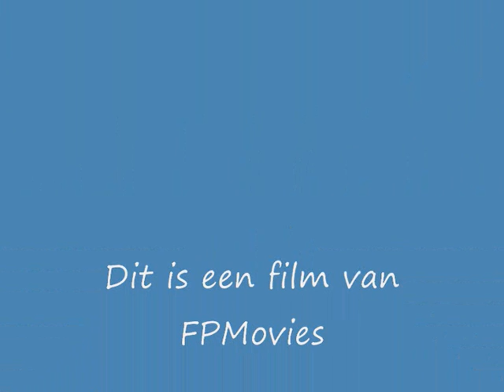100 jaar Kunkels en 40 jaar SKO deel 2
Het is 4 oktober 2009, in Haarlem word het 40 jaar jubileum gevierd van de srichting "Het Kunkelsorgel" Ook word gevierd dat het Kunkelsorgel dit jaar de 100 gepaseerd is. Al met al een groot feest, een gezellige drukte in het museum aan de Küpperweg.